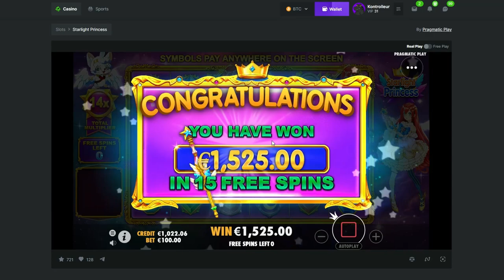€10,000 FREISPIELE GEKAUFT! (STARLIGHT PRINCESS)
€10.000 Freispiele für Starlight Princess gekauft! Möge das Glück auf deiner Seite sein und zu königlichen Gewinnen führen!
💰TRETET MEINEM DISCORD BEI - discord/kontrolleur